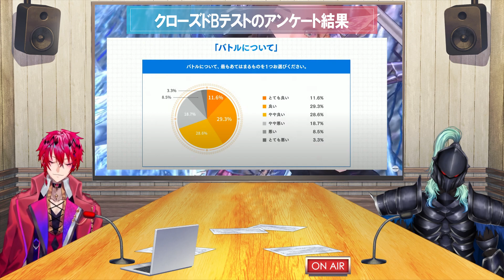【BLUE REFLECTION SUN/燦】百合ゲー新作！2023年ターン制コマンドバトルの年！方向性を変えて覇権を取れるか？！【新作ゲームラジオ】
メメモリ紹介動画↓　布教　拡散おなしゃす！メメモリをもっともっと盛り上げよう！

ゲーム全般の事を呟いてたり料理を作った時はUPしたりしてます

昼間とか朝とかまったりとやったりする配信です！同時配信する時もあります！

ぐっちまんのゲームディスコード鯖作りました

ギルド　ナイツオブエリン
世界ギルド　ナイツオブエリン
シャンル問わず様々なゲームのランキングに名を残す旅団

私のやっているゲームの集い情報交換所です

このチャンネルのメンバーになって応援しよう！なぜこのメンバー名なのかはこの先の私の未来の構図があるからです

現在やっているゲーム
ニューラルクラウド　メメントモリ 　勝利の女神NIKEE　カゲマス

配信中のお願い！
他の人が嫌がる言動はやめましょう～
お気持ち表明はほどほどに
その他迷惑行為は禁止！優しい世界をつくりましょう～